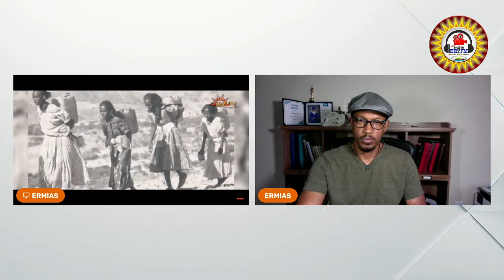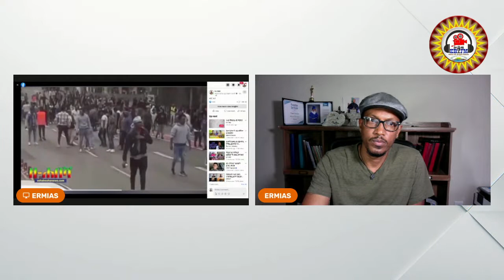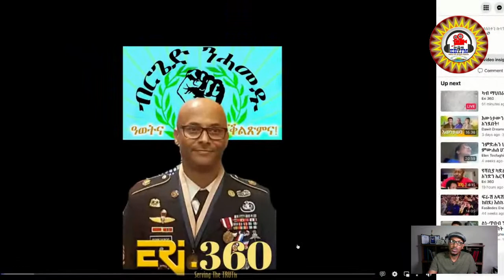ካብ ማህበራዊ ሚድያ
ፍሽለት ህግደፍ አብ ዓለም